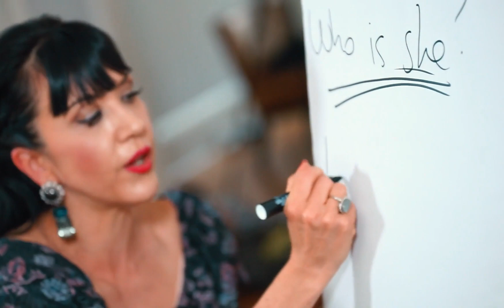Helping Women Rise and Make More Money | Ingrid Arna | The Divine Femme Money Show | Bonus Episode